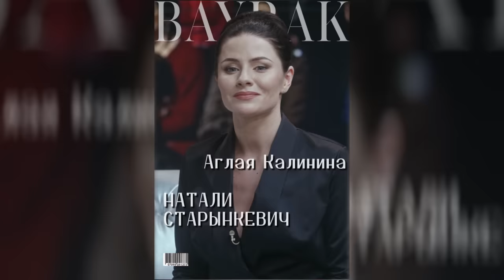НИЧТО НЕ СЛУЧАЕТСЯ ДВАЖДЫ Продолжение 23 серия | Драма | Детектив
Катюша находит запертую на острове Машу. Пытаясь вернуть доверие маленькой дочки, Вадим Огнев признается, что узница в подвале и есть мама Катюши.
Аглая просыпается в дома Шумакова и с ужасом обнаруживает десятки пропущенных звонков от Нэлы, которая сообщает ей о диагнозе Глеба. Аглая мчится в столицу: она хочет стать донором для своего сына Глеба. Но врач сообщает, что она не подойдет. Аглая в отчаянии.